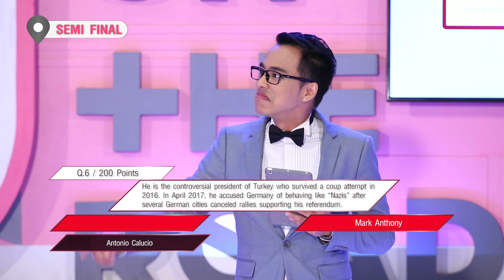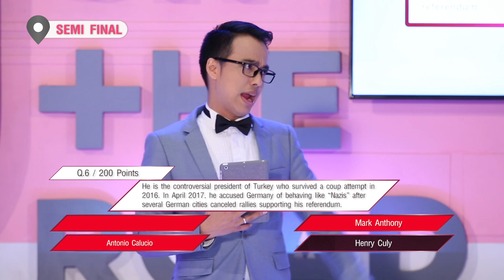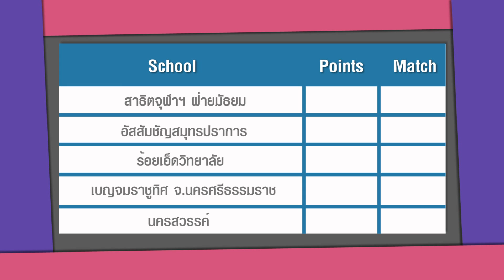CU on the road ep.60 part 2/2 จุฬาลงกรณ์มหาวิทยาลัย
การแข่งขันระหว่างโรงเรียนอัสสัมชัญสมุทรปราการและโรงเรียนนครสวรรค์

จุฬาลงกรณ์มหาวิทยาลัยของเรา ขอนำเสนอรายการ “CU on the Road”

รายการแข่งขันตอบปัญหาภาษาอังกฤษ ซึ่งจุฬาลงกรณ์มหาวิทยาลัยเป็นผู้ริเริ่มการเปิดพื้นที่การเรียนรู้และการมีส่วนร่วมของสังคมในลักษณะเวทีการแข่งขันความรู้ภาษาอังกฤษ โดยจุฬาฯเราได้เดินทางไปทุกภาคเพื่อหาที่สุดของประเทศ สำหรับเด็กนักเรียนระดับมัธยมศึกษาตอนปลายกว่า 60 โรงเรียนในภูมิภาคต่าง ๆ ทั่วประเทศ รวม 4 ภูมิภาค และกรุงเทพมหานคร

เพื่อสังคมได้ร่วมเป็นส่วนหนึ่งในการเฉลิมฉลอง 100 ปี แห่งการสถาปนาจุฬาลงกรณ์มหาวิทยาลัย และเป็นการดำเนินงานตามยุทธศาสตร์ของจุฬาลงกรณ์มหาวิทยาลัยในเรื่องการสร้างเสริมเพื่อสังคมไทยและก้าวไกลในสังคมโลก

ซึ่งจุฬาฯเราได้นำเสนอรายการ “CU on the Road” มีความยาว 15 นาที/ตอน จำนวนทั้งสิ้น 65 ตอน
กำหนดการออกอากาศผ่านทางสถานีโทรทัศน์ช่อง One ระหว่างเดือน เมษายน – มิถุนายน พ.ศ. 2560
ทุกวันจันทร์ - ศุกร์ ช่วงเวลา 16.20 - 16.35 น. (เริ่มตั้งแต่วันที่ 5 เมษายนนี้)